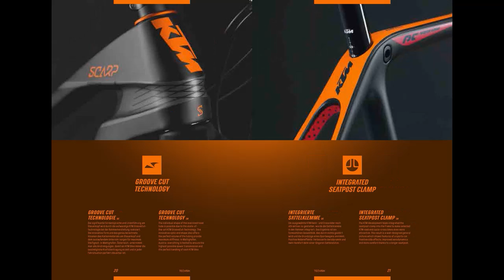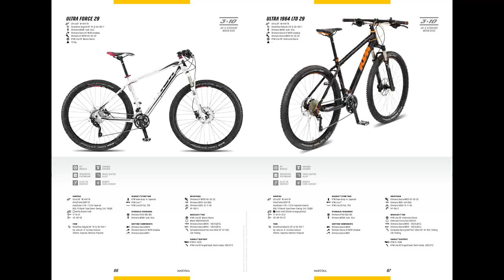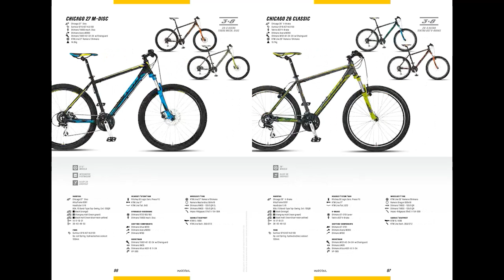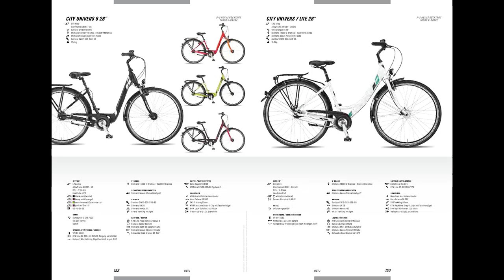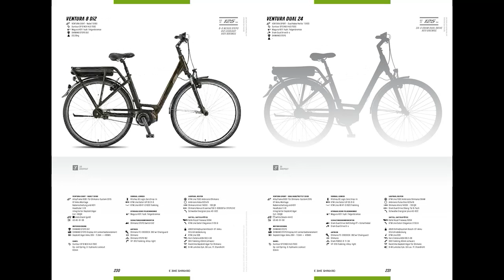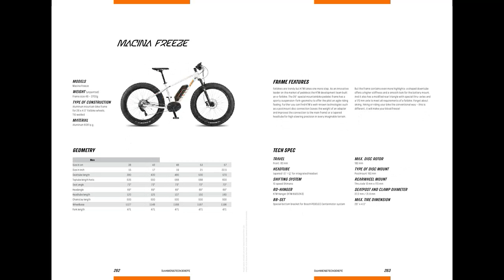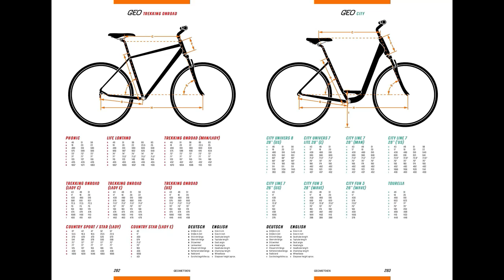КТМ. Рartnerbook MTB - ROAD - TREKKING - CITY - KIDS - E-BIKE.